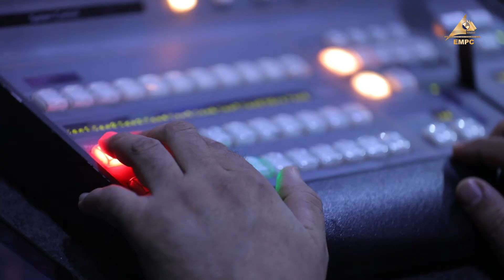Promo "Mokhtalaf A'leh" Presented by Ibrahim Eissa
Backstage shooting a program episode "Mokhtalaf A'leh", which presented by the journalist "Ibrahim Eissa" at Empc media services center